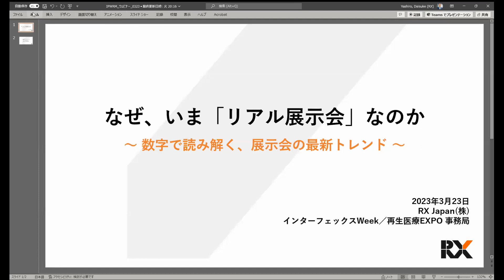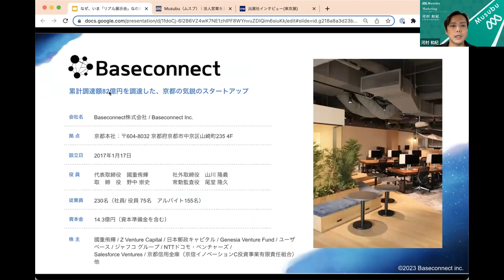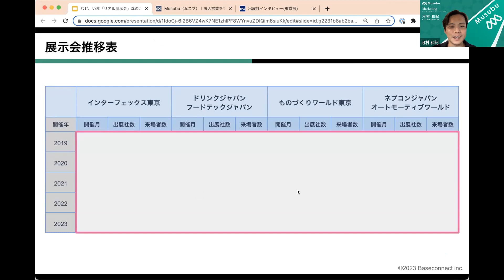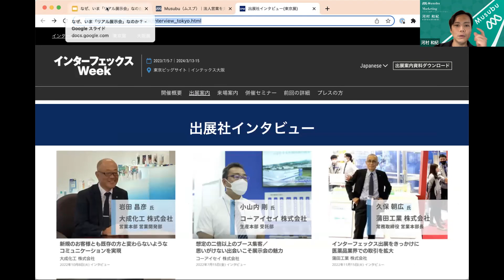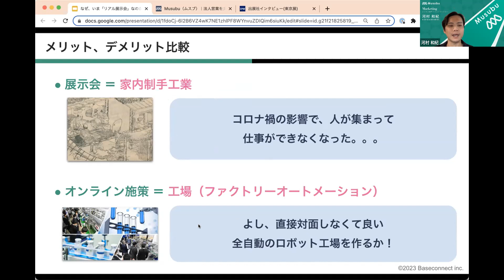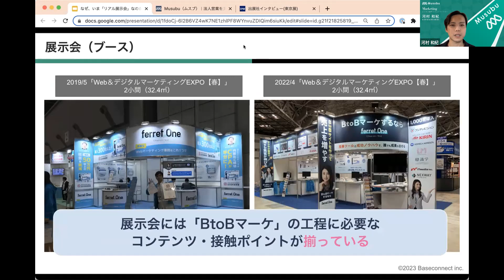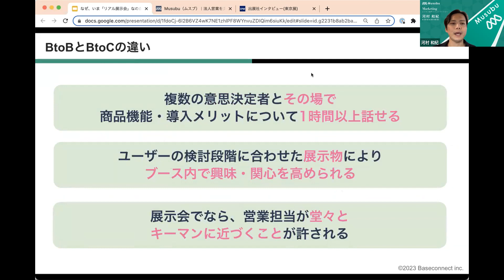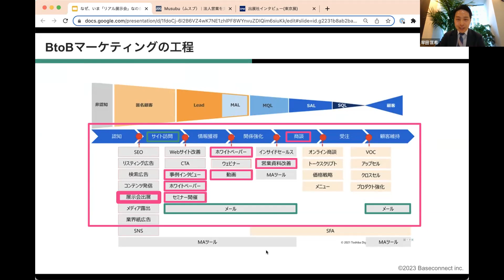なぜ、いま「リアル展示会」なのか～数字で読み解く、展示会の最新トレンド～